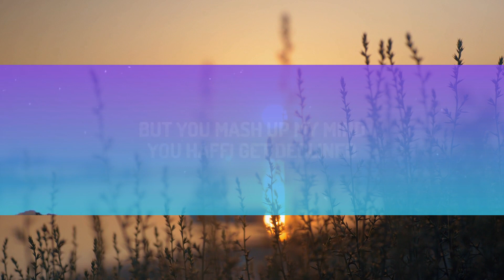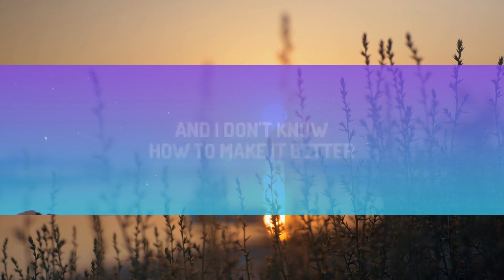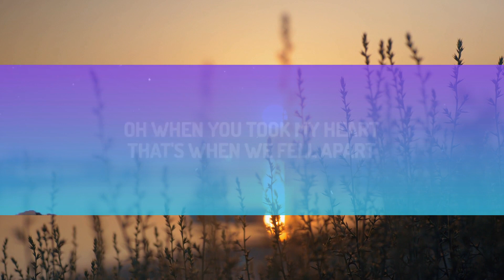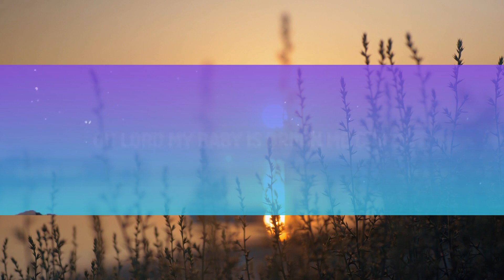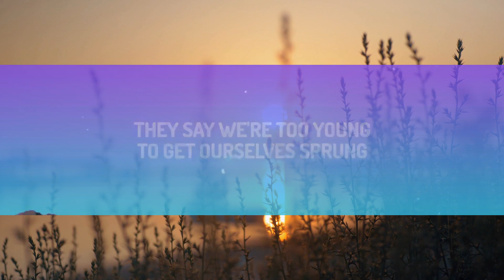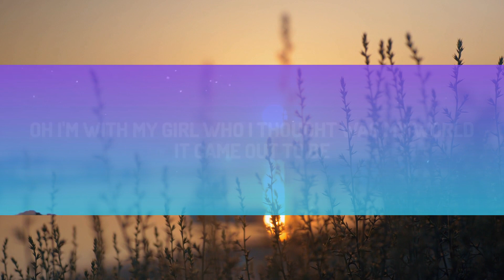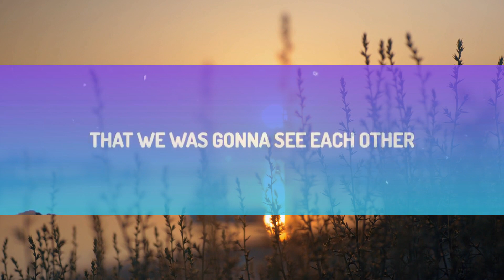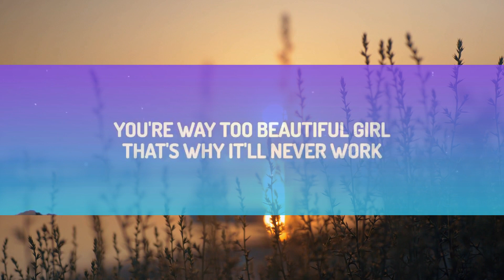Sean Kingston - Beautiful Girls (Lyrics) |1hour Lyrics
♫ Sean Kingston - Beautiful Girls

See, it started at the park, used to chill after dark
Oh, when you took my heart, that's when we fell apart
'Cause we both thought that love last forever (Last forever)
They say we're too young to get ourselves sprung
Oh, we didn't care, we made it very clear
And they also said that we couldn't last together (Last together)

See, it's very defined, you're one of a kind
But you mash up my mind, you haffi get declined

It was back in '99, watchin' movies all the time
And I never thought that we was gonna see each other (See each other)
And then I came out, Mami moved me down south
It came out to be that she wasn't the girl for me (Girl for me)

Now we're fussin', and now we're fighting
Please tell me why I'm feelin' slighted
And I don't know how to make it better (Make it better)
You're dating other guys, you're telling me lies
Oh, I can't believe what I'm seein' with my eyes
I'm losin' my mind and I don't think it's clever (Think it's clever)

You have me suicidal, suicidal, suicidal

Beautiful Girls Lyrics